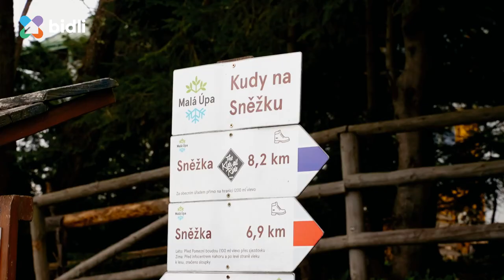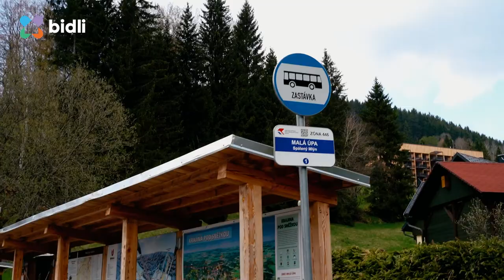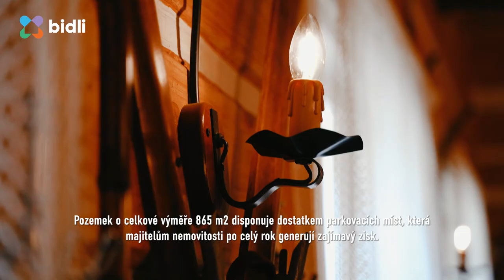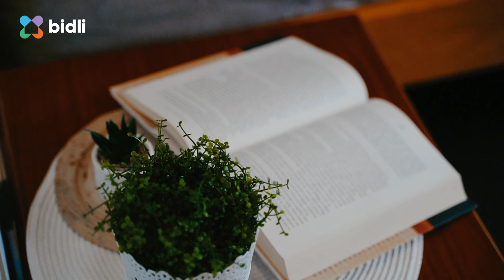Malebný pension na prodej - Dolní Malá Úpa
Podnikat, žít a bavit se v srdci přírody? Nyní pro Vás nabízíme penzion, který disponuje 7 komfortně vybavenými pokoji s koupelnou a nabízí také krásné vlastní bydlení pro majitele. Oblíbený penzion má na booking.com jedno z nejlepších hodnocení – 9,3 z 10
Koukněte na web nemovitosti a přijďte na prohlídku!